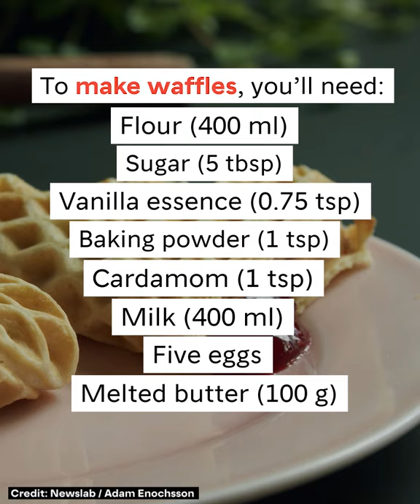Waffles from Norway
In Norway, it’s always waffle-time. In fact, we love waffles so much that we even serve them in the shape of a heart. Try it as a sweet treat or a cutting-edge Michelin dish.
Norwegian waffles are thinner and softer than the American or Belgian versions and the best thing is that they can be enjoyed throughout the day, as any time is waffle-time in Norway!

CREDITS
Photo Thumbnails:  Martin Håndlykken / VisitNorway
Video: NewsLab/Visit Norway